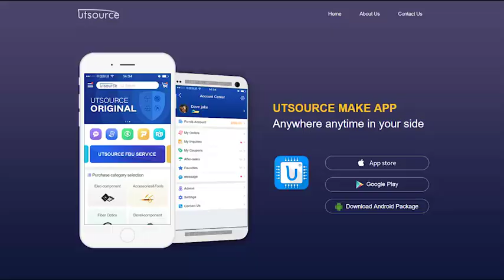F9368PC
Brand:FSC
Package / Case:DIP